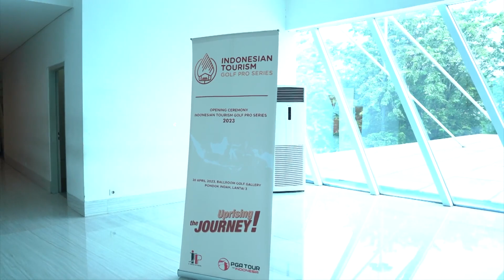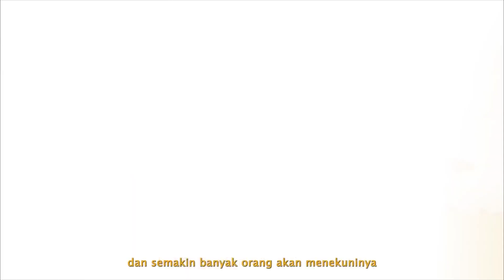OPENING CEREMONIAL "INDONESIAN TOURISM GOLF PRO SERIES 2023" !! PSJ TV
To The Next Level !